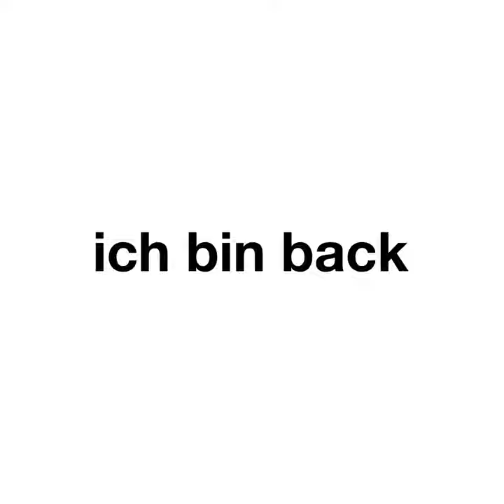Ich bin back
Ich bin back · Ferdinand fka Left Boy

Composer, Lyricist: Ferdinand Sarnitz
Producer: Ferdinand
Composer, Mixing  Engineer: Maximilian Walch
Composer, Lyricist: Joshua Allery
Producer: MNPHB
Composer, Lyricist: Laurin Auth
Composer, Lyricist, Producer: Miksu / Macloud
Mastering  Engineer: Ludwig Maier